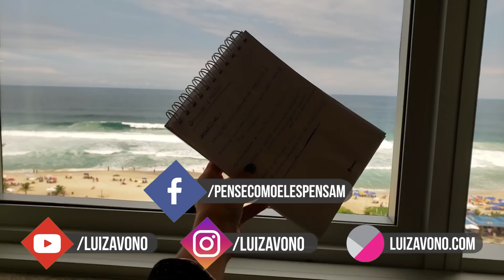ESTE É O PRINCIPAL ERRO DAS MULHERES DEPOIS DO CASAMENTO com Flavia Mariano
Baixe agora o meu Guia Gratuito 5 Técnicas para Chamar a Atenção de Um homem:

Eu sou Luiza Vono, coach de relacionamento e quero te ajudar a encontrar o homem certo para você ;)

relacionamentos coachderelacionamentos luizavono Participe do Workshop Pense Como Eles. São 3 aulas gratuitas para você aprender mais sobre a mente masculina